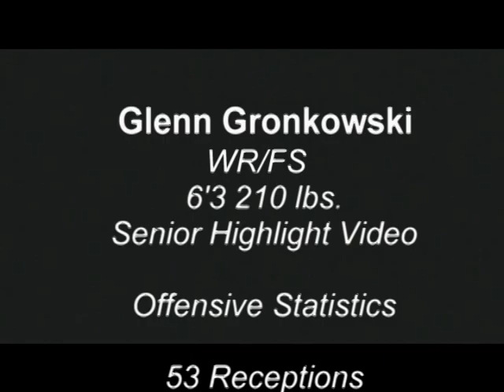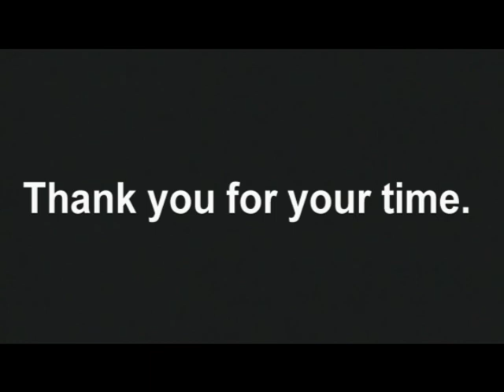Glenn Gronkowski Senior Highlight Film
Williamsville North High School #5